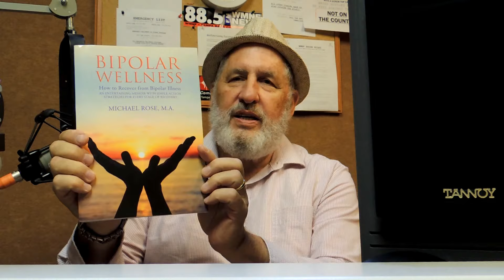How to recover from bipolar illness: WMNF News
WMNF's Seean Kinane interviews Michael Rose about his book Bipolar Wellness: How to Recover from Bipolar Illness. 20 June 2018.